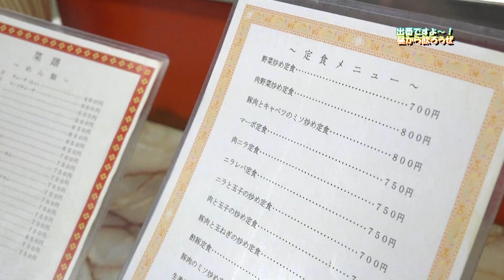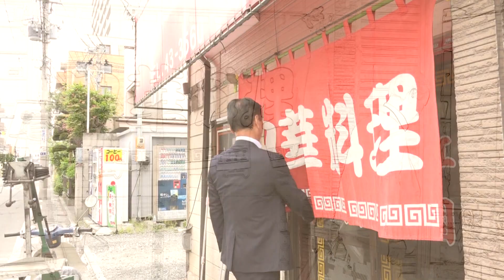昼から飲ろうぜ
八戸ＴＶ番組「出番ですよ～！」の「昼からやろうぜ」のコーナーです。八戸酒場百選番外編。出演は、佐々木伸夫さんです。
今回は、八戸市番町の中華紅園さんで一杯やりました。